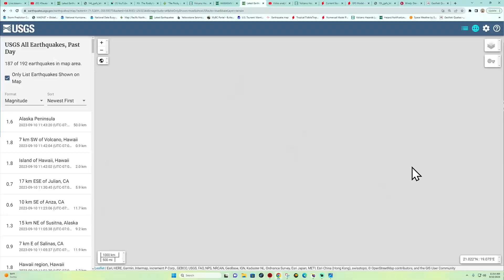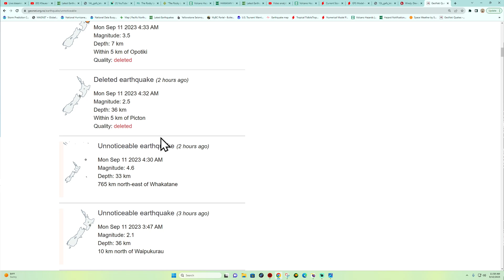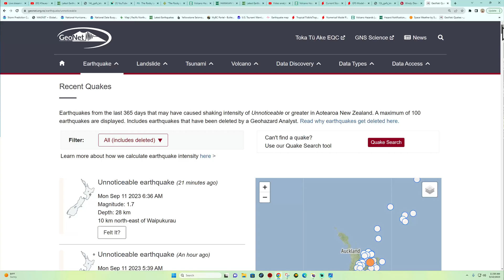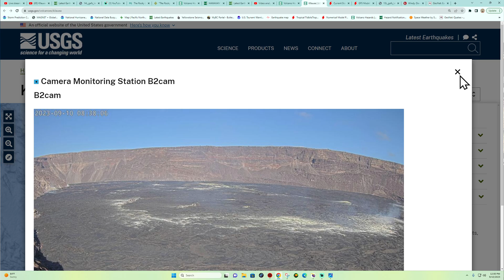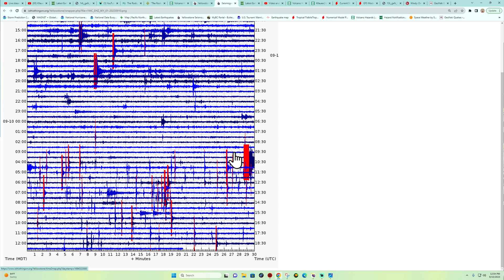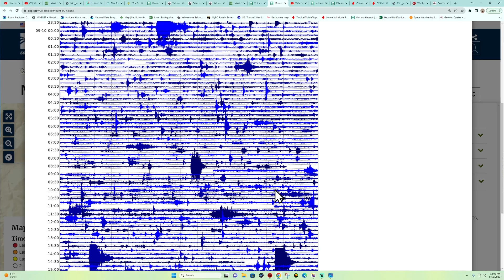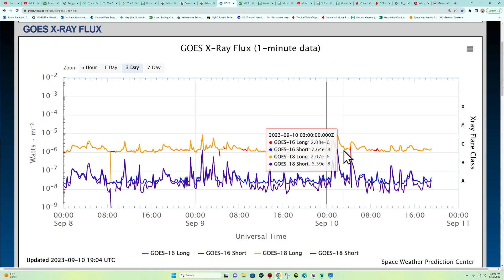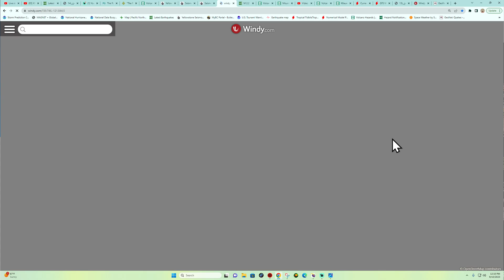Hawaii Earthquake activity. Sunday Earthquake update. 9/10/2023